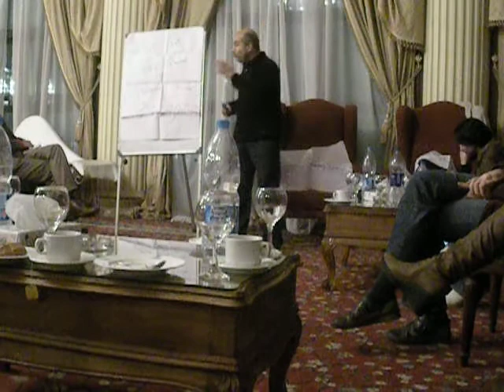Presentation on Islamic parties and how they fit into Egypt's political spectrum pt. 4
Presentation by Yaser Elzayat on Islamic parties and how they fit into Egypt's political spectrum.

Islamia Jamala are more liberal than Salafis. Spent time in prison against the regime. Were politically active in the 1970s and banned in the 1980s while Salafis were not. More advanced and experienced than the Salafies.

Muslim Brotherhood started in 1928. First political power before revolution of 1952. Went into a strong fight with Nasser's regime. Many went to prison. Most experienced political Islamic group. Have their political party: Freedom and Justice. They have around 50% of the seats.

In Muslim Brotherhood women are relatively powerful compared to Salafis. In addition to professionals some are in key leadership posts.